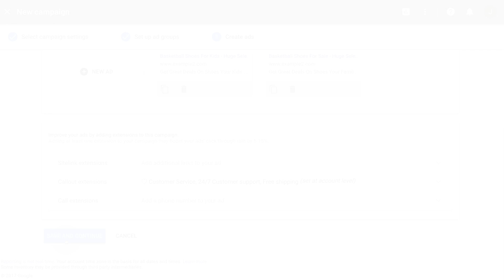Create multiple ad groups and ads in the new AdWords experience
Learn how to create multiple ad groups and ads in the new AdWords experience.